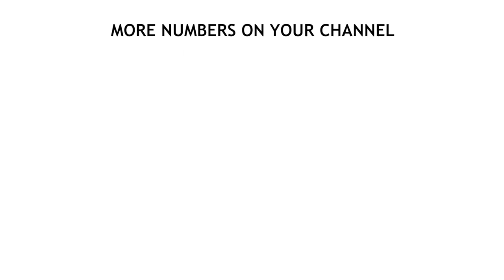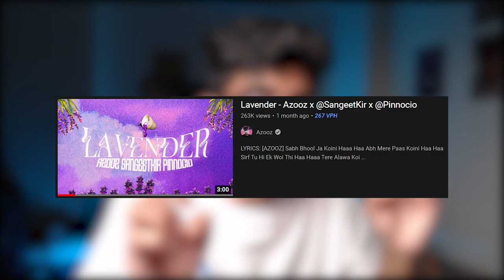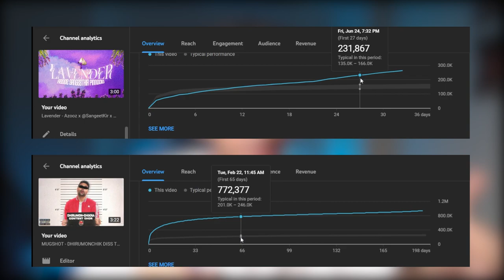CHRONICLES OF HYPE - YOUTUBE RAPPERS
Using invite code ""TANKMANIA"" grants you an Excelsior Premium Tank & 3 other premium tanks to try out, 250k credit, 7 days premium account time.